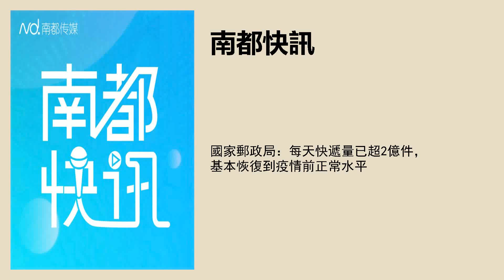國家郵政局：每天快遞量已超2億件，基本恢復到疫情前正常水平